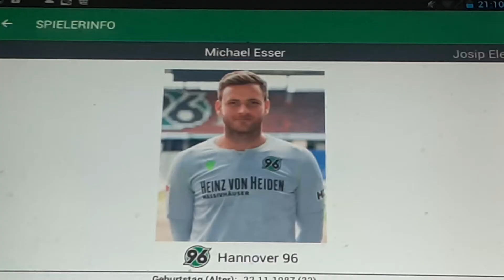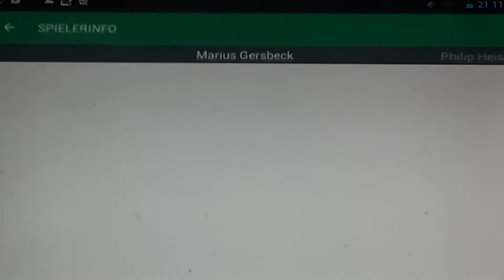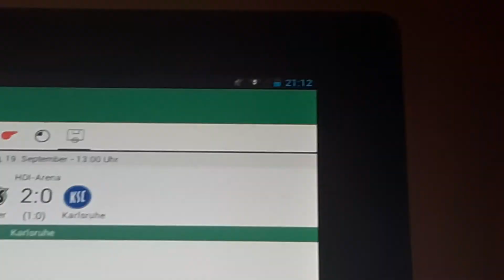Hannover 96 gegen Karlsruhe